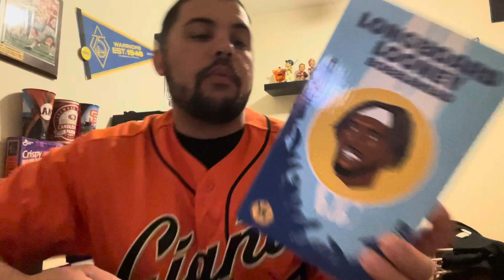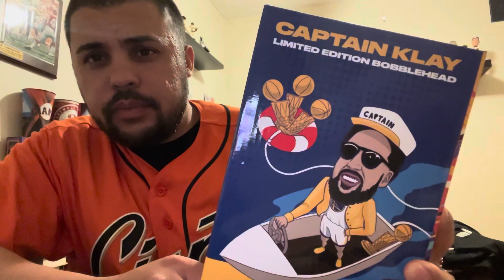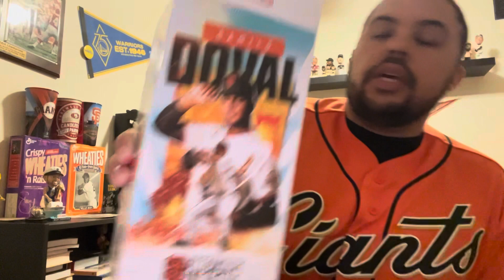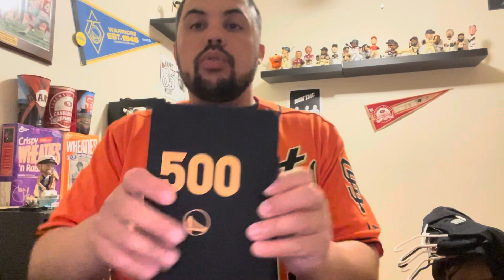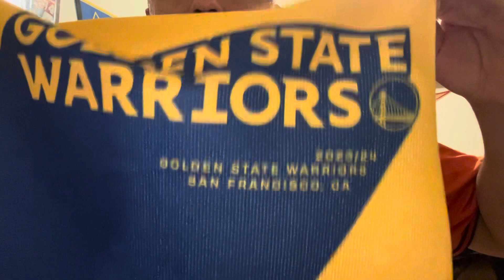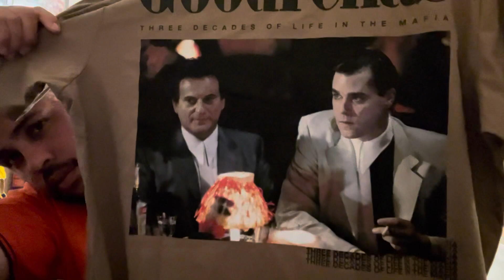Spring Break 2024 Bay Area Visit Pickups